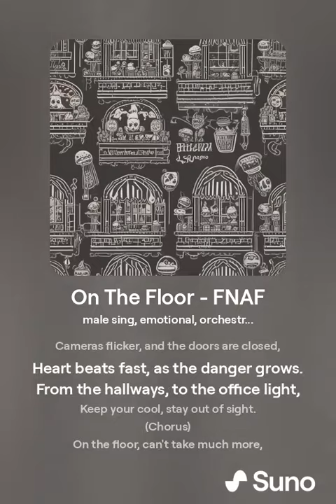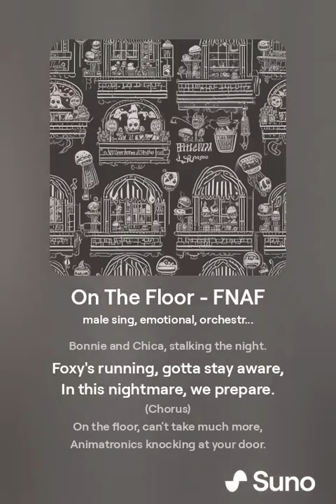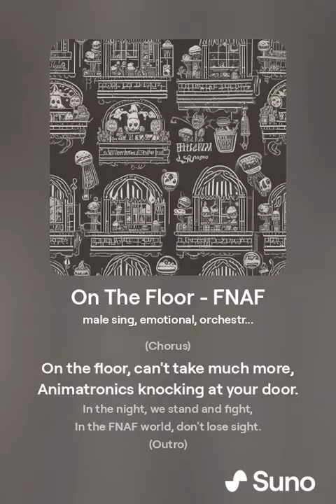On The Floor - FNAF by ai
text ai